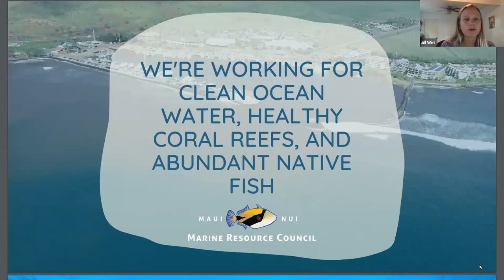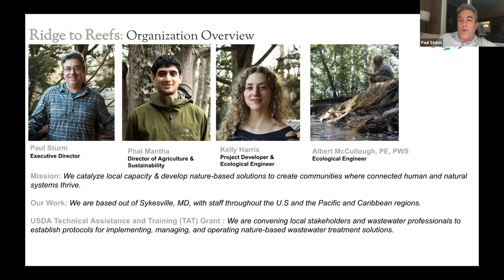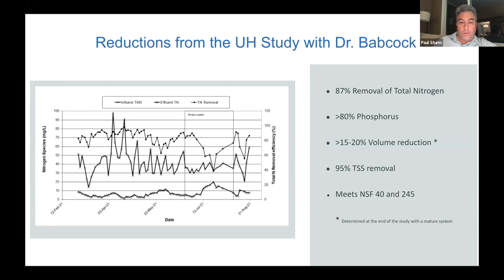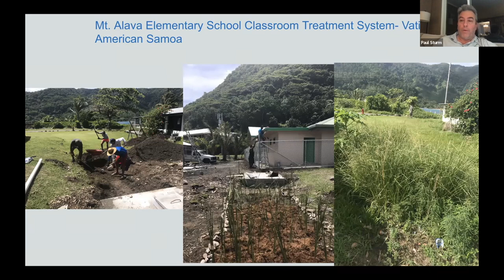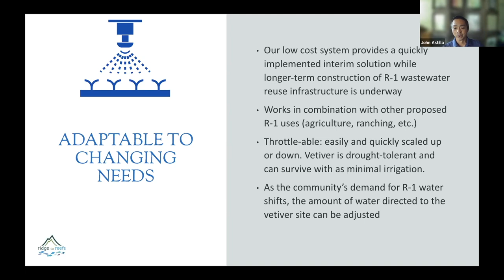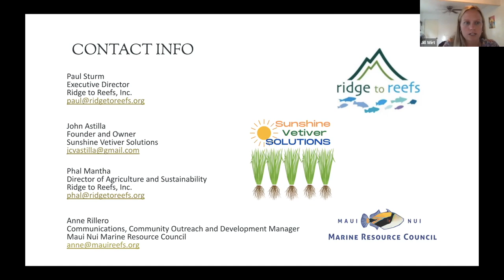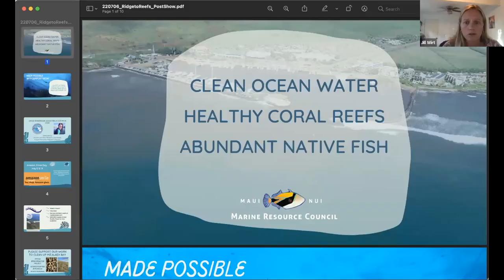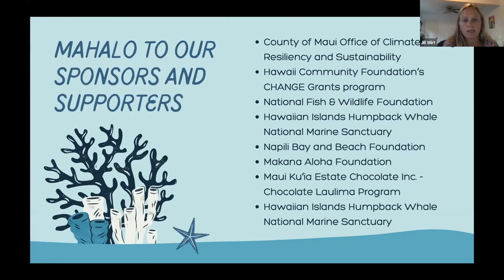Nature Based Solutions to Cesspools and Injection Wells Based on Latest Findings from Field Research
07.06.22

Are there effective nature-based solutions that can help replace the 90,000 cesspools in the state of Hawaii that are currently releasing nearly 53 million gallons of raw, untreated human waste into the environment each day?

Can nature-based methods also provide quick-to-install alternatives to the injection wells located throughout the state that are used for wastewater disposal, often to the detriment of nearshore ocean waters and coral reefs?

Get the answers to these questions at this webinar. The presenters will be Paul Sturm, founder and Executive Director of the nonprofit organization Ridge to Reefs, and John Astilla, a local farmer and founder/owner of Sunshine Vetiver Solutions.

Sturm will discuss a nature-based treatment system for cesspool conversion which has been shown to be highly effective in six months of testing with University of Hawaii. It relies upon native plant and restoration plant species which use evapotranspiration to reduce the concentration and volume of effluent released to the environment and functions as a zero discharge system.

Astilla and Sturm will also discuss the results of a pilot project adjacent to the Kihei wastewater plant that demonstrates an alternative to injection wells that is less costly, highly effective and more space efficient. This pilot project demonstrates techniques that can be used to treat effluent from any of Maui’s three wastewater plants.